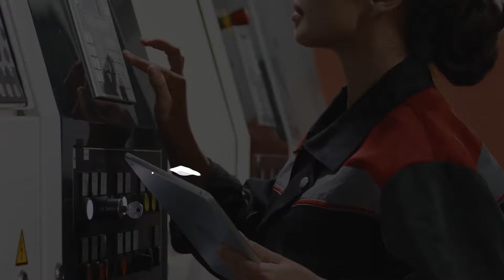Digital Transformation with KETIV | Get the Free eBook